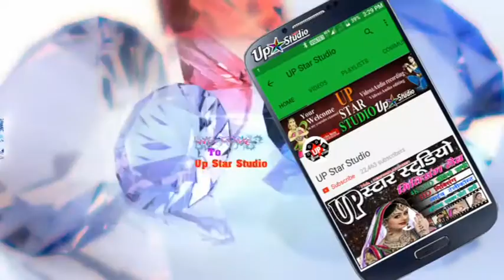भजन जो जीवन को सार्थक बनाएँ॥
जो मुक्त हो गया, जिसने सत्य को खोज लिया, वही संत है। इसीलिए संत को परमात्म स्वरूप माना गया है। संत हमारी भाषा और हमारी मजबूरियां अच्छी तरह समझता है। इसलिए जब तक वह संसार में (शरीर में) ठहरा हुआ है, तब तक हम उसका उपयोग सद्गुरु के रूप में करके अपना जीवन कृतार्थ कर सकते हैं। अब प्रश्न यह उठता है कि संत दुखी कैसे होता है? जो मुक्त हो गया, वह समस्त सुखों-दुखों को पार करके आनंद (परमानंद) को उपलब्ध हो चुका होता है। इसलिए पुन: सुख में उलझने का प्रश्न ही नहीं उठता। कारण यह कि सुख-दुख सांसारिक हैं और एकदूसरे के विलोम हैं, जबकि आनंद एक तीसरी स्थिति है, जो सुख-दुख के अतिक्रमण से प्राप्त होती है। वहां से वापसी असंभव प्राय: है।फिर संत दुखी क्यों होता है? क्या वास्तव में उसके दुखी होने की बात सच है? जी हां यह सच है। संत दुखी होता है और वह तब तक दुखी रह सकता है तब जब उसे सत्य उपलब्ध नहींहोता।

नमस्कार दोस्तों , स्वागत है आपका हमारे चैनल यूपी स्टार स्टूडियो में